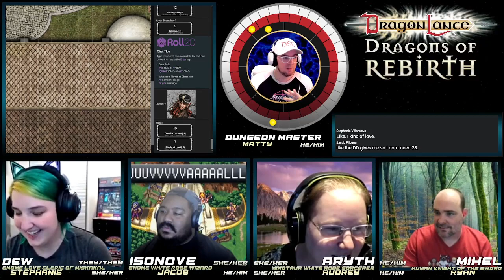Dragonlance: Dragons of Rebirth Ep 23 Who The F#*& Even Knows